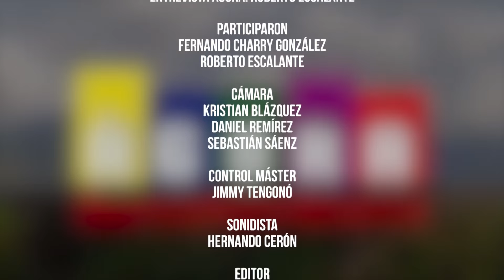ENTREVISTA ÁGORA - JULIO DOMINGUEZ (CHILE)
En entrevistas Ágora, el invitado es Julio Dominguez, profesor universitario (Chileno) quien habla sobre procesos de Autoevaluación de Universidades.